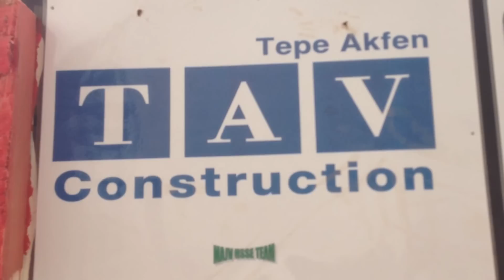TAV Construction Al Madinah Airport update 25/03/2013 Part 1/2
Prince Mohamed Bin Abdulaziz International Airport Project
TAV Construction Uploaded by Bilgin Dogan OZ